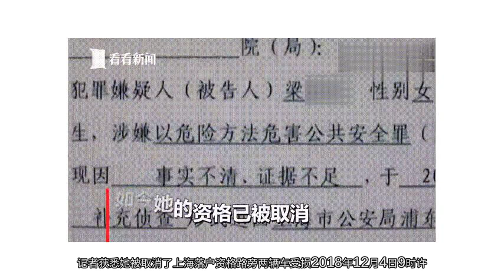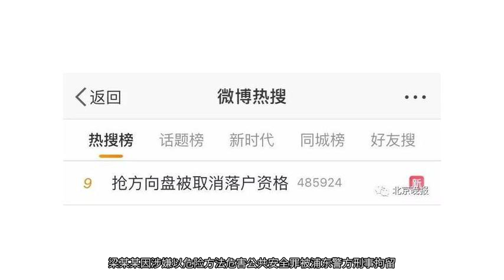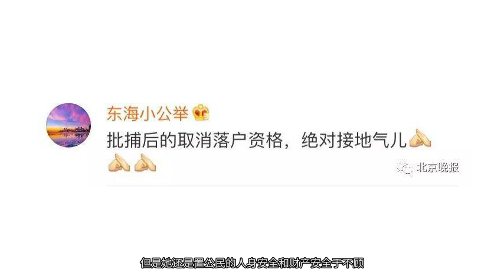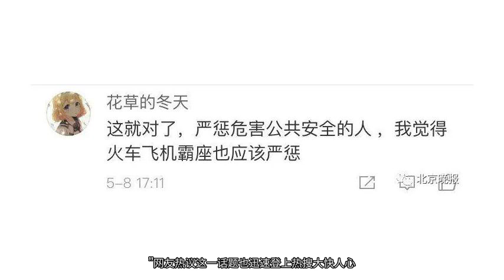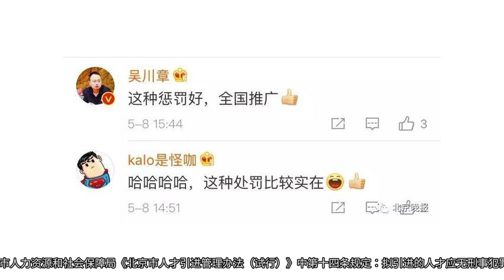抢公交方向盘女子被取消上海落户资格！还有人因为一顿酒喝掉了北京户口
2018年12月，上海浦东